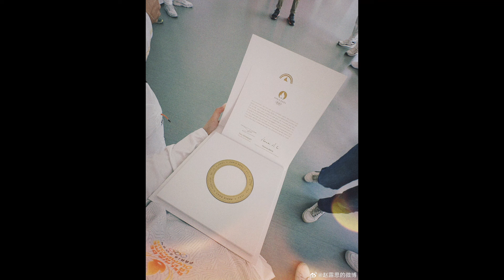Zhao Lusi llevó la Antorcha Olímpica y se Emocionó por su País